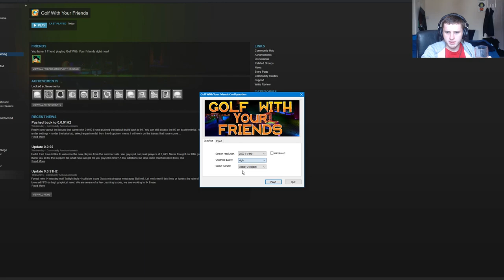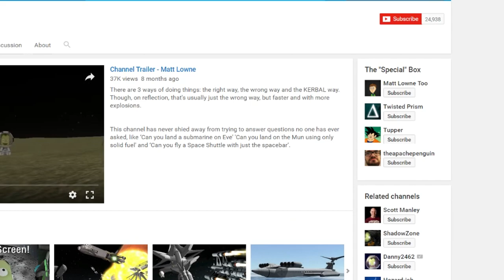Off the Hook: Golf with Friends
Matt and Tom provide detailed and professional insight in the latest and greatest in golfing simulation available on the personal-computer platform.